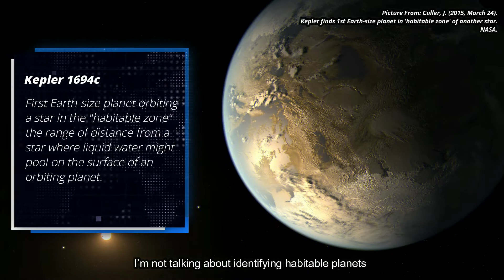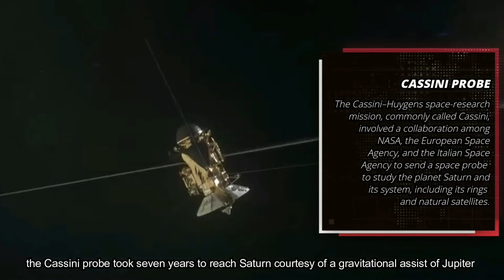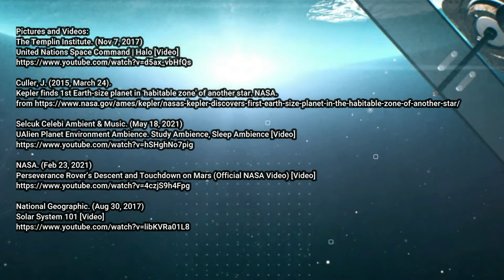"What would it take us to live on other planets?" | National Astronomy Week | Tala-Award Entry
This video was made for the DOST-PAGASA National Astronomy Week Astro Vlog contest and got awarded the "Tala-Award". National Astronomy week being a 2 day long webinar series entitled "Revisiting Philippine Ethnoastronomy during the pandemic".